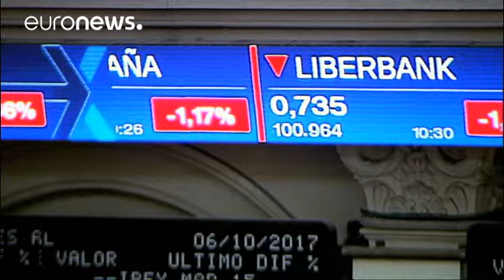Crisis catalana: "tormenta en una taza de té" para los inversores extranjeros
Los inversores internacionales reducen la crisis catalana a una "tormenta en una taza de té". El desafío independentista, considerado en la política española una de las peores crisis en los últimos cuarenta años, es para los inversores extranjeros, una realidad improbable por falta de base legal.

Ni asomo por tanto de una crisis comparable al _brexit_, _grexit_ o inclsuo el _frexit_ promovido por Marine Le Pen. Con Cataluña no se repite la crisis del euro. La deuda de 77.000 millones de euros d…